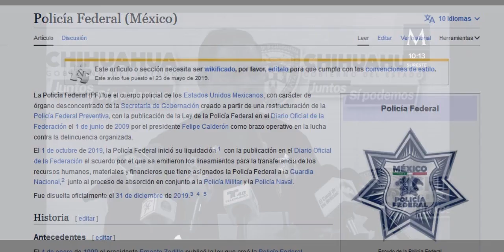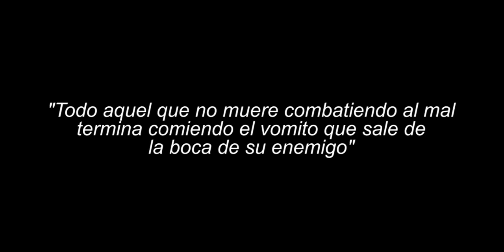la policía no combate crimen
La policía no combate al crimen por que para ellos no es su trabajo.